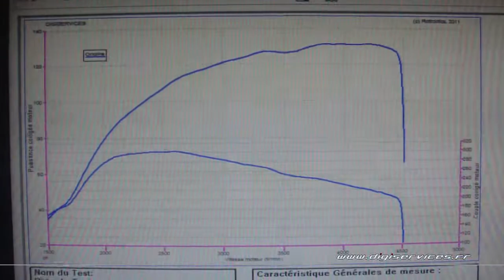Opel Zafira Tourer cdti 130cv Reprogrammation Moteur @ 180cv Digiservices Paris 77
Passage dans nos locaux d'une Opel Zafira Tourer 2.0 cdti de 130cv pour une reprogrammation moteur.